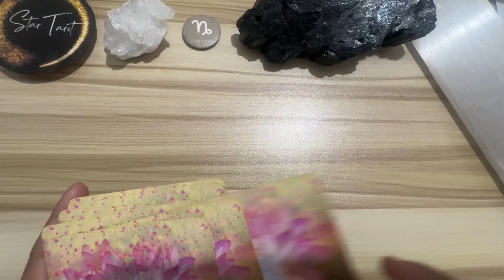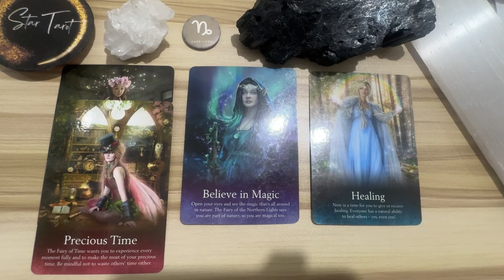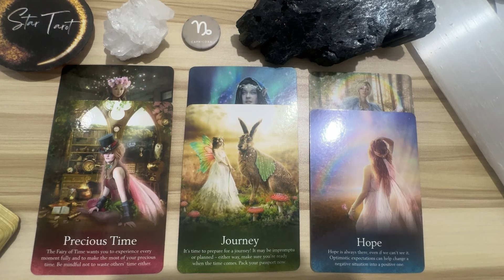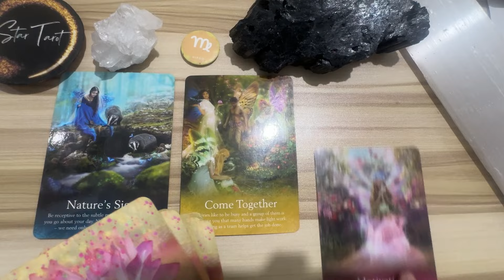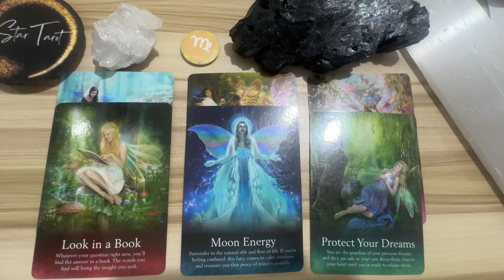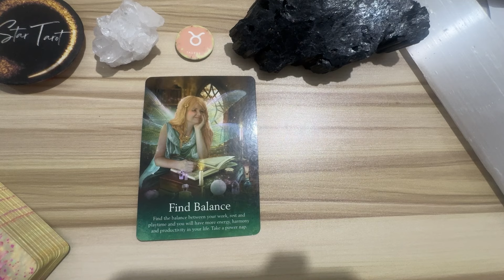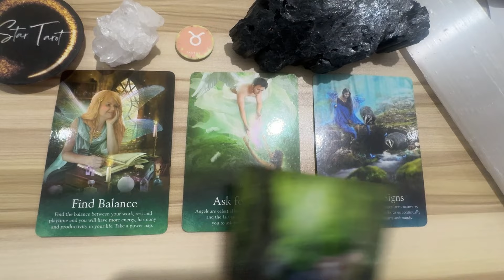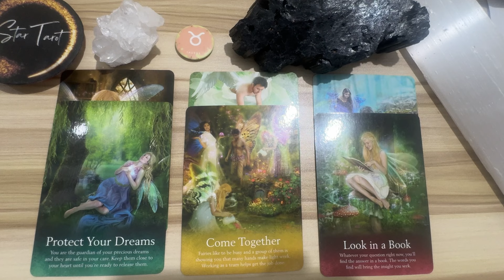MGA DAPAT MONG MALAMAN NGAYON🔮APRIL 28, 2024♑️CAPRICORN♍️ VIRGO♉️TAURUS